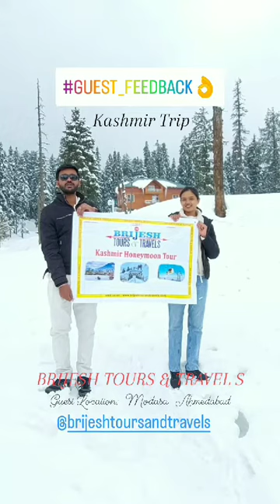Kashmir Trip for Honeymoon Couple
Successfully Done Kashmir Trip  HoneyMoon Couple...

From Vadodara (Gujarat) to Kashmir
Guest Location: - Modasa-Ahmedabad Guj

Lokesh Gupta |Owner
BRIJESH TOURS AND TRAVELS VADODARA GUJARAT.
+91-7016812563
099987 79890